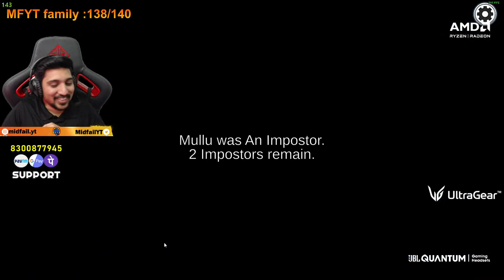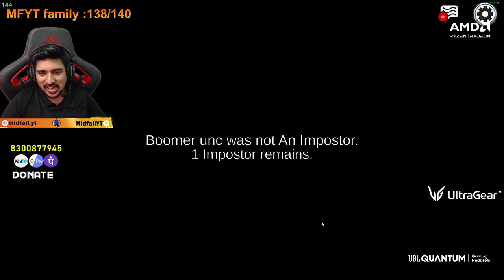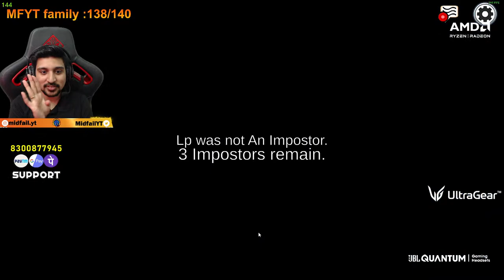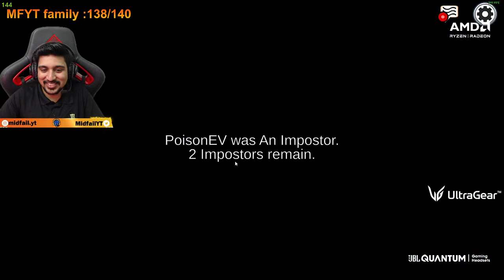😛😛😛 Amoung US | Live Streaming Tamil | Join Membership 29 Rs Only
Use my code MIDFAIL on jbl.com and get Quantum 100 for 1299 INR only.

Join India's largest Gaming Guild to earn while playing exciting games

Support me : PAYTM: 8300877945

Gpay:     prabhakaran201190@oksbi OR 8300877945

 Midfail- meaning -  na ithuku munnadi Dota2 game velantu irruthan athula ellarum thiturathuku use pandra word than midfail,in the beginning ellarum ena thitta use pnna word ah name ah vachuketan later thituna kuda en name solli kupuduranga polanu nenchutu velada arabeciten.

★‌‌ ‌ ‌ ┃♡ MFYT - TAGS ♡┃ ‌ ‌‌ ★